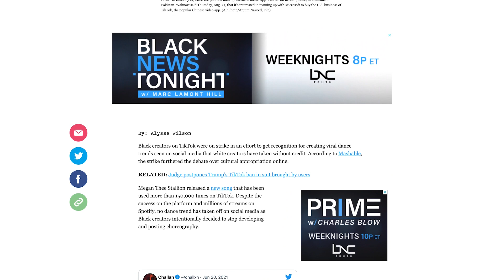Blacktag Leverages Black Art To Create Economic Empowerment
Blacktag, a revolutionary new social platform specifically for Black creators, is the product of two innovators coming together to spark change.

Black creators have faced a slew of challenges, from bias in algorithms to not receiving credit for their contributions to viral trends. Blacktag strives to support the Black community and the Black creators they believe in. The platform's founders, Ousman Sahko Sow and Akin Adebowale, join BNC digital producer Alyssa Wilson to discuss Blacktag's goals and plans for impact.